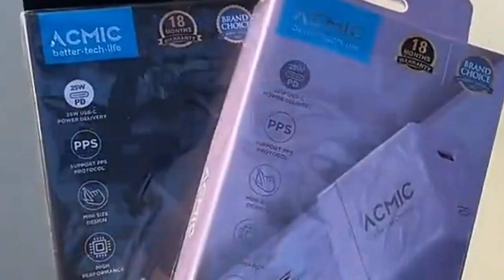Rekomendasi Charger Terbaik 2024 | Review Quick Charger Acmic CPD25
Rekomendasi Charger Terbaik 2024 | Review Quick charger Acmic CPD25 25W

Info Produk:
ACMIC CPD25 | 25W USB-C
Mini Size Travel Adapter

⦿ Super Fast Charging 25 Watt untuk Samsung
⦿ Ukuran Mini (mudah dibawa bepergian)
⦿ ABS + PC CASE (Tangguh, tahan panas & api)
⦿ Dengan teknologi 𝗔𝐈⚡𝗦𝗮𝗳𝗲™ Smart Protection. Perlindungan pintar yang sangat aman untuk digunakan.
⦿ Suhu tetap terjaga sehingga lebih aman & nyaman untuk digunakan.
⦿ Dapat digunakan untuk Fast Charging semua ponsel Android lain.
⦿ PD iPhone Fast Charging 50% dalam 30 menit untuk:
• iPhone 14 / 13 / 12 / 11 / X / 8 Series / iPhone SE (2020) dengan kabel PDL100 (kabel dijual terpisah)
⦿ Full Speed Support for MagSafe iPhone

SPESIFIKASI ACMIC CPD25:
Input: 100-240V~ 50/60Hz 0.7A Max
Output: 5.0V;3.0A / 9.0V;2.77A
PPS: 3.3-5.9V;3.0A / 3.3-11.0V;2.25A 25.0W Max